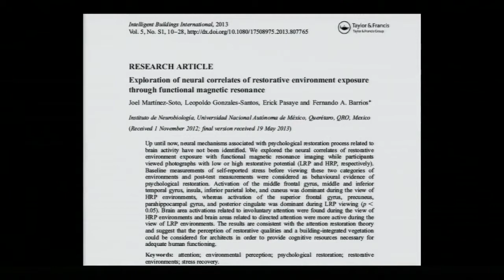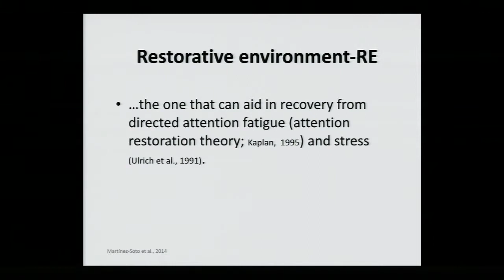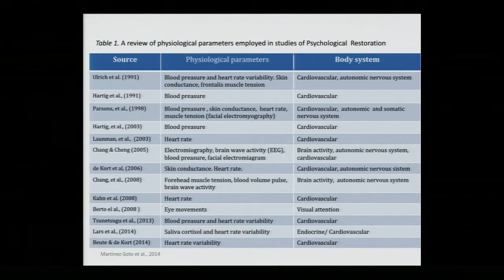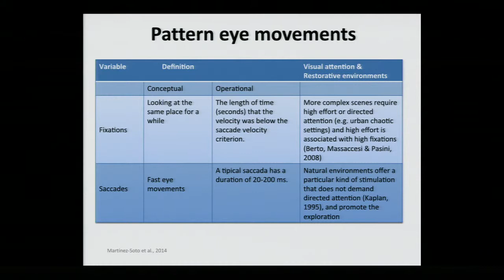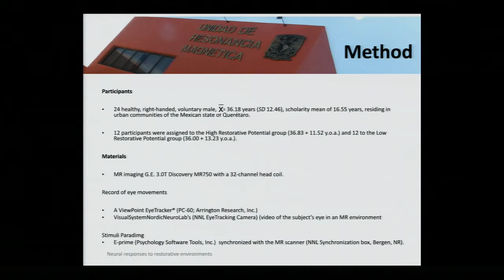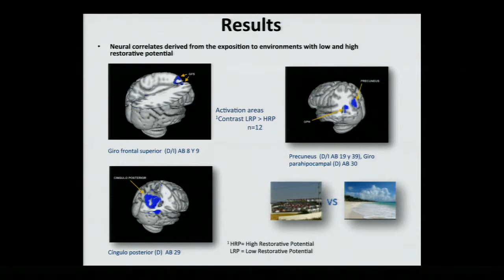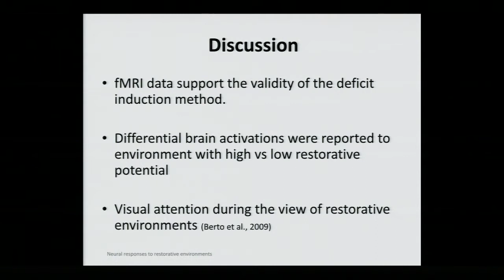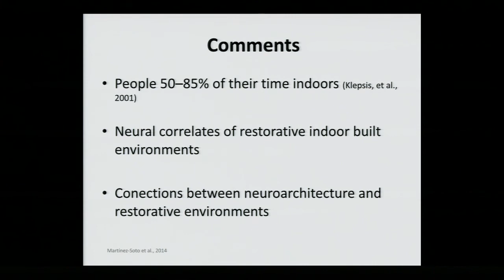Joel Martinez-Soto: Neural Responses to Restorative Environments - An Eye Tracking and fMRI Study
Authors: Martinez-Soto, Nanni, Gonzales-Santos, Pasaye and
Barrios